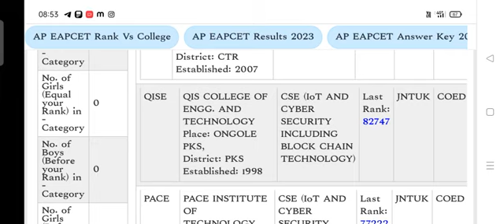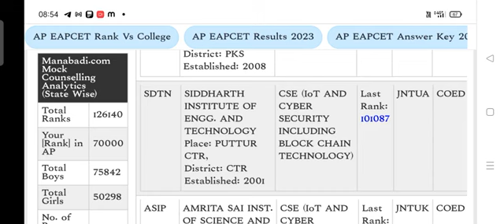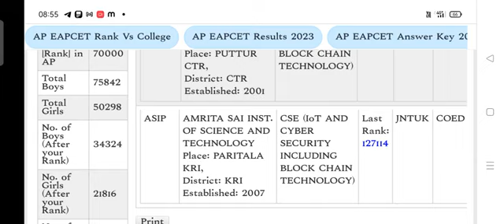ap eamcet 2023 60,000-70,000 rank కి cseseat వచ్చే colleges list